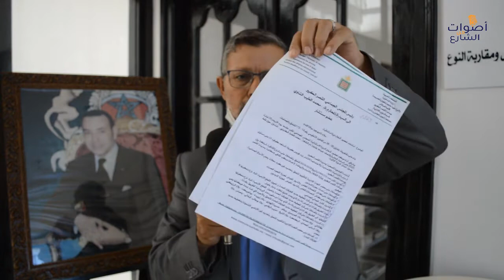جماعة القصر الكبير تعقد دورة غشت الاستثنائية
مرحبا بكم في قناتكم  أصوات من الشارع ، نعرف أننا لسنا الوحيدون ولاكننا الأفضل